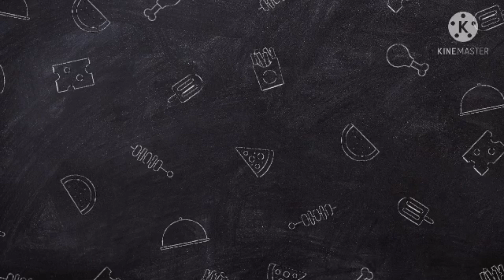Vlogger At Perry Virgin Beach Resort, Malbago, Daanbantayan, Cebu, Philippines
Welcome to Perry Virgin Beach Resort (AKA Virgin Beach Resort Cebu). We are located in Sitio Suba, Barangay Malbago, Daanbantayan, Cebu, Philippines only 120 km north of Cebu City and only 20 km north of Bogo City.

We are the most affordable beach resort in Cebu. Superior Room for 2 persons is only P1,000 per night. Small Deluxe Suite for 2 persons is only P1,500 per night. Large Deluxe Suite for 4 persons is only P2,500 per night. Family Room for 8 persons is only P3,500 per night. Extra person for all above rooms Is P500 per person per night, children are P250 each per night and infant is free. All rooms are fully aircon, electric fan, mini fridge, tv/dvd, free WiFi, hot water shower. Barkada Lodge Room is only P300 per person per night, children are P150 each per night and infant is free. Barkada Lodge Room is aircon, electric fan and free WiFi. We offer Tent Camping for only P200 per person per night, children half price and infant is free, your tent or ours, bring your own bedding and towels.

Day use is only P100 per person, children are half price and infant is free. Entrance includes swimming pool, water slide, splash pool, beach etc. Day use cottages start at only P400 for all day. Day use is 8 am to 8 pm and pool is closed for cleaning 6 am to 10 am.

We offer low cost menu items in our restaurant and value meals for only P100 each including drink. We feature PizzaTyme Pizza for only P100 each. Our restaurant and bar are open 6 am to midnight.

We currently feature DineAndDance every Saturday night, 6-10 pm and is free to all check in guests and open to the public for only P100 consumable.